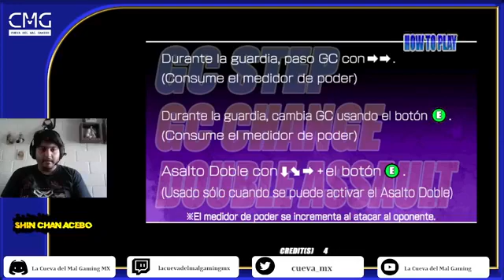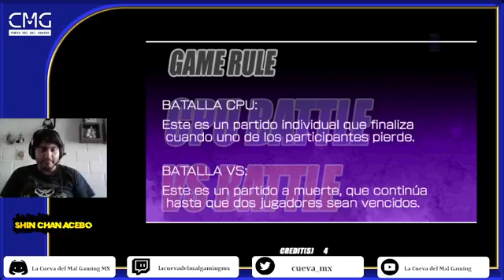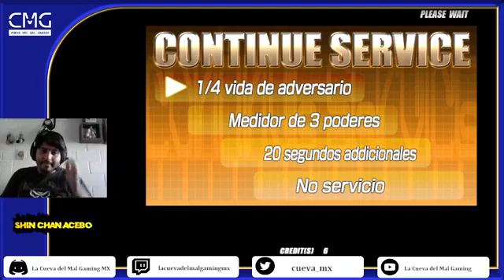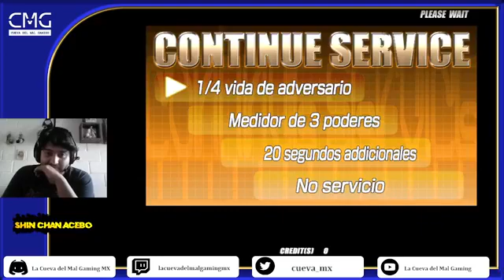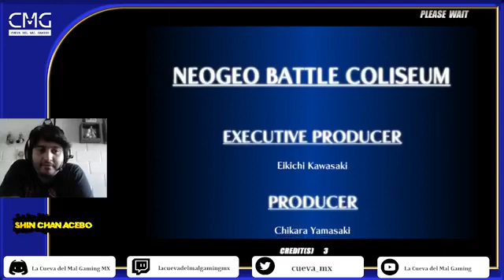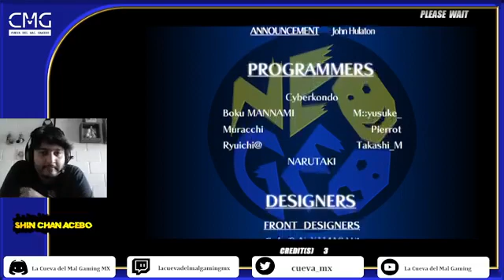🤮JUGANDO DEL ASCO 70: NeoGeo Battle Coliseum (Rerun 2022)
Otro canal de gaming desde México para el mundo. Por petición popular, nuevamente jugamos esta joyita oculta de SNK que afortunadamente ha comenzado a ser conocido por mas gente y pues para que quede sentado que si lo jugamos este año.